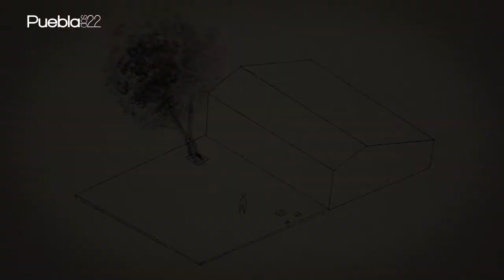Exposición 'Perspectivas. Tatiana Bilbao Estudio' en el Museo Amparo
El Museo Amparo presenta Perspectivas. Tatiana Bilbao Estudio,  exposición curada por Gonzalo Ortega en colaboración con Tatiana Bilbao, la cual revisa los proyectos más representativos de la arquitecta mexicana  desarrollados desde el año 2004.

Revista publicada por la casa editorial OBS Publishing
Director: Roberto Oliva Miranda